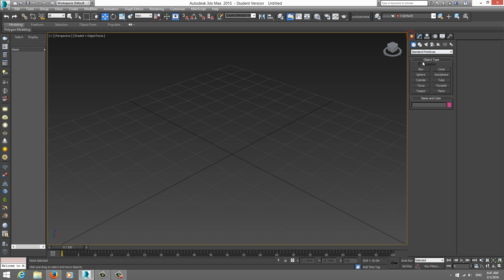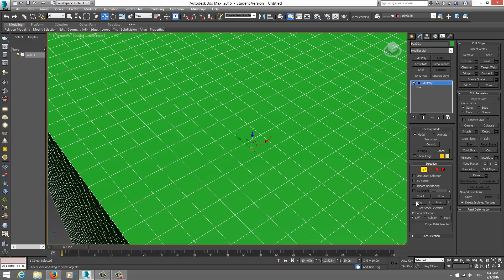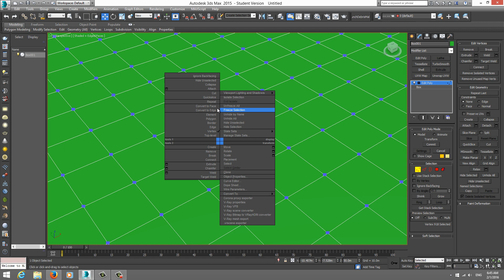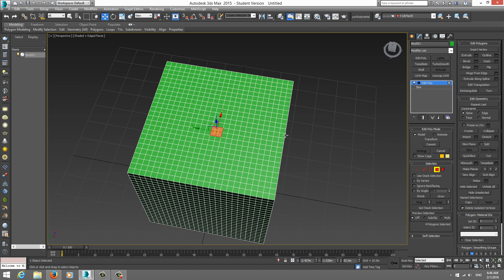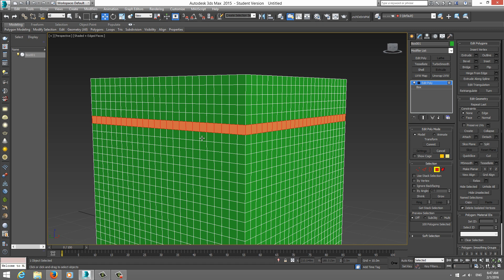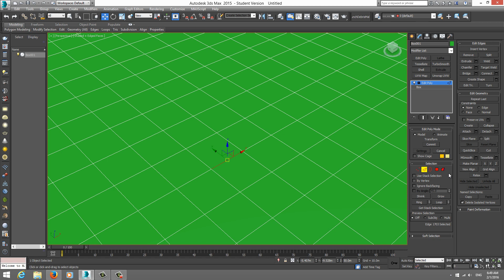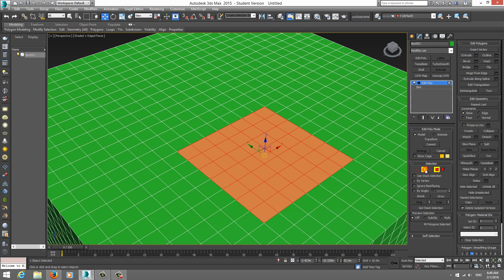006-3Ds Max-Selection Tools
This is a beginners/intermediate tutorial in 3Ds Max that takes you step by step to understand the process of making fast selections during your work.

Programs Used
3D Max
Camtasia